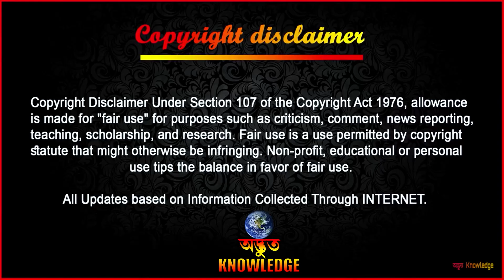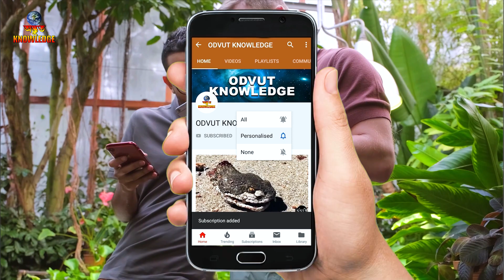ছেলেটির বোকামির জন্য সিংহের শিকার হতে হয়েছিল | Most Dangerous Lion Encounters.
►►► INTERNET ►►►